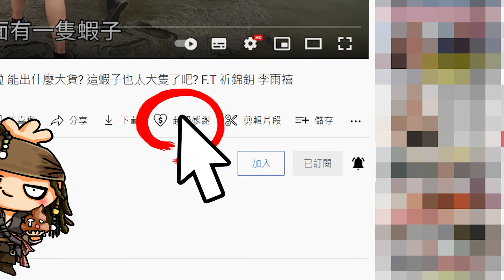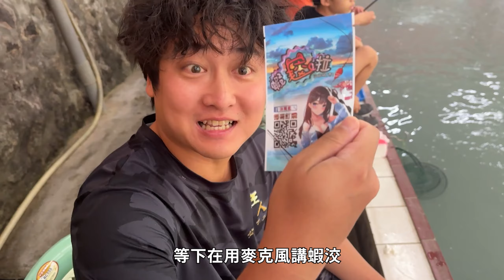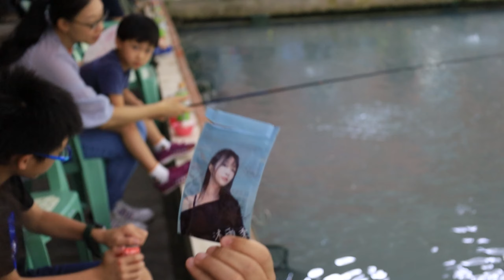蝦洨這個餌好強 弟弟你的浮標拖走了啦 台大醫院釣魚社釣蝦比賽 變態蝦竿92H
靠我力量-力量人野豬雪糕開賣啦!! 購買連結如下
跟我走吧服飾商城7-11 買貨便 (運費比較省)

訂閱不花錢 ! 分享不花時間 !! 支持樂群拍出更好的影片

如果有什麼釣場不錯 推薦樂群可以去釣釣看 測試一下
歡迎以下留言!